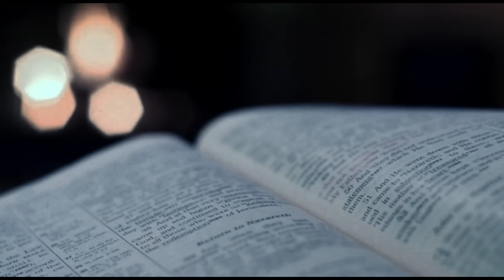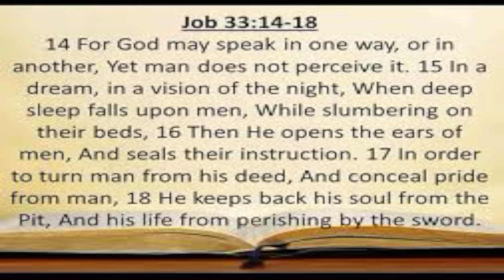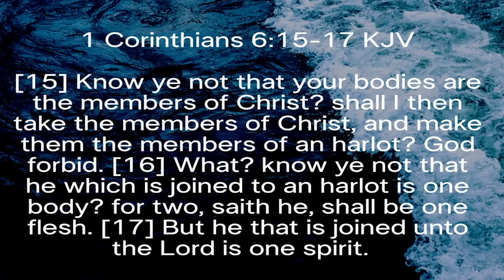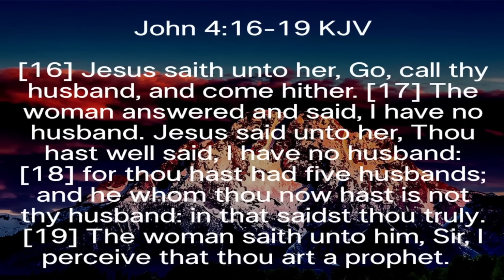I DID NOT KNOW MY HUSBAND WAS FROM THE RIVER. Part 1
In this eye-opening video, we're diving deep into the mystical world of spiritual relationships and uncovering the signs that you might be married to a water spirit, also known as a spirit husband or wife. 🌊👻

In Part 1, we will cover:

Disturbing Dreams: Are you experiencing vivid, often intimate dreams involving a mysterious figure?
Relationship Challenges: Struggling with inexplicable issues in your romantic relationships?
Physical Manifestations: Unusual physical symptoms that doctors can't explain?
Financial Instability: Unaccountable financial losses and difficulties?
Unusual Attractions: Feeling an unexplainable draw to water or specific people?
These signs might indicate a deeper spiritual connection that you weren't aware of. Join us as we explore each sign in detail and share personal stories, expert insights, and practical advice to help you understand and address these experiences.

🔔 Don't forget to like, subscribe, and hit the notification bell so you won't miss Part 2 where we discuss how to break free from these spiritual bonds and reclaim your life!

💬 Have a question or a story to share? Drop it in the comments below! We love hearing from you.